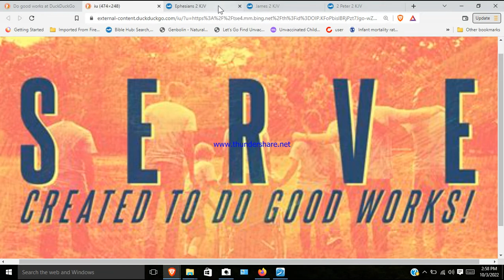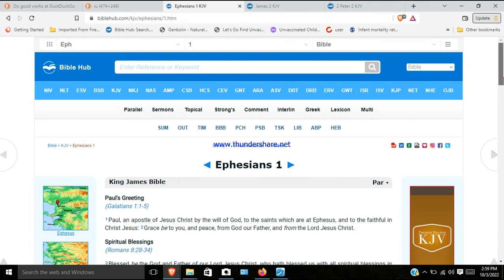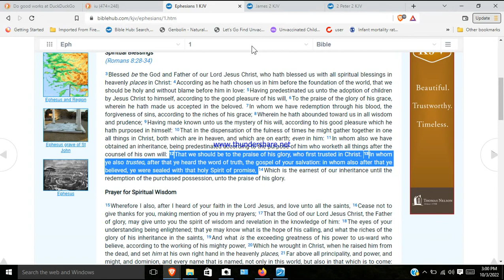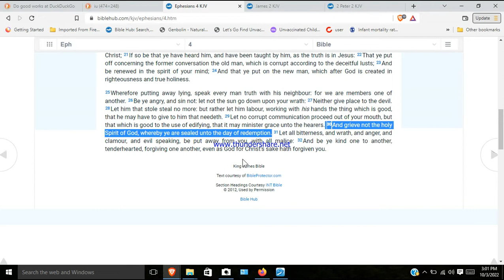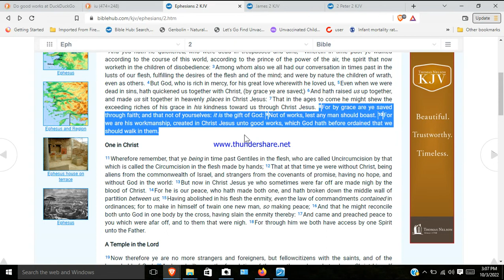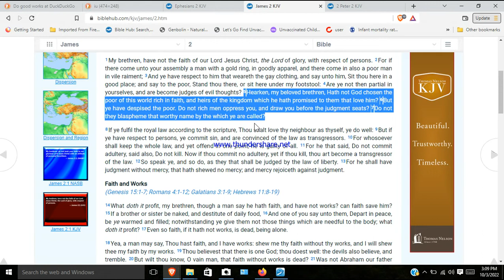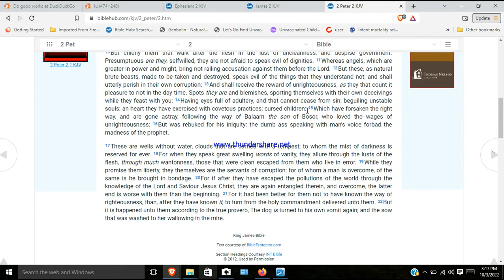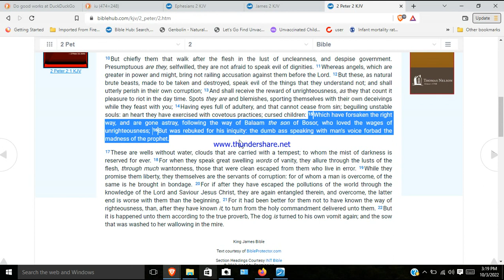The time to shine is now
Don't put your light under a bushel. Put it on the highest hill for all to see.